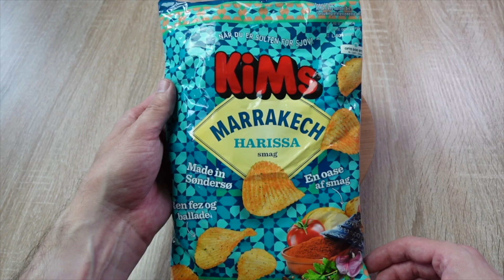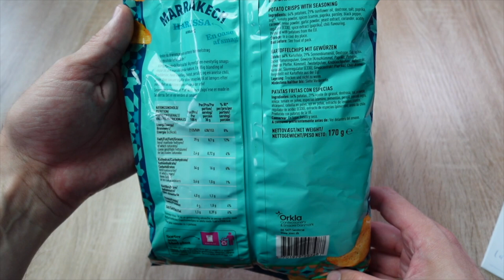KiMs Marrakesch Harissa 🤔 Wieder eine gute Chips Sorte aus Dänemark ?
1 steht für Mega Low - Kaum Schärfe vorhanden 🧐
10 ist MEGA Hot und das schärfste was man hier erreichen kann 🥵

Heute teste ich :
KiMs Marrakesch Harissa die ich für 2,69 Euro bei World of Sweets gekauft habe.